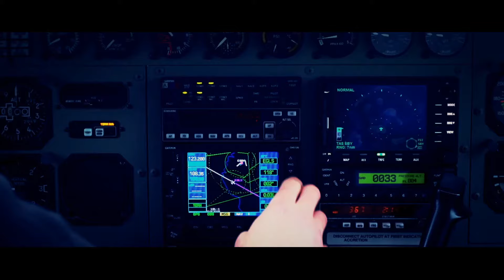SKYFALL FOR DRWF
There are many fundraising events throughout the year and this one is for the adventurous: Sky dive for DRWF - here are some of our team in action!